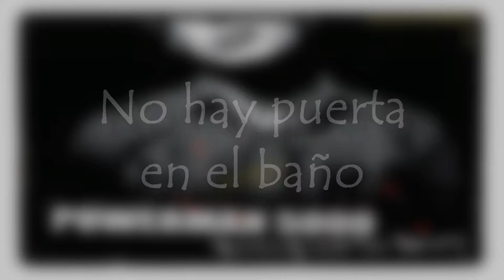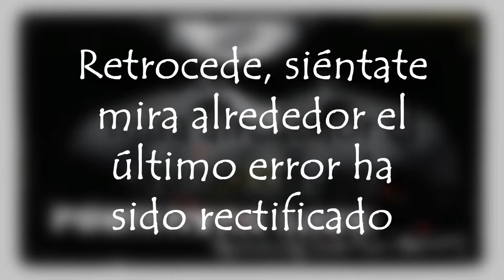Powerman 5000 - Walking Disaster 💥 (Subtitulado En Español)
Walking Disaster // Caminante Desastroso

Sí, creo que otra traducción literal pero peor es nada no?
😅 ¿Qué canción de este álbum quieren que sea la siguiente?

Banda: Powerman 5000
Álbum: Destroy What You Enjoy
Año: 2006